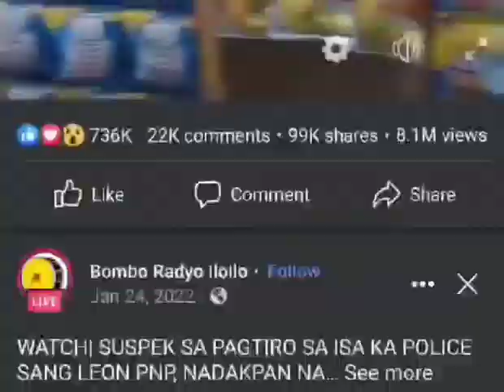GRABE HANEP SA GALING SI KUYA youtubevideo amazing | Ruedora Channel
Wala talaga sa hitsura ang galing, homeless pero napakagaling.